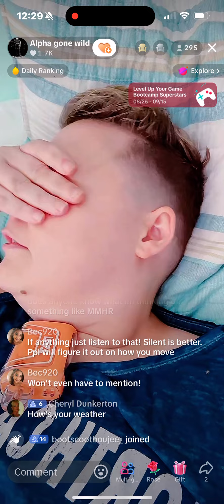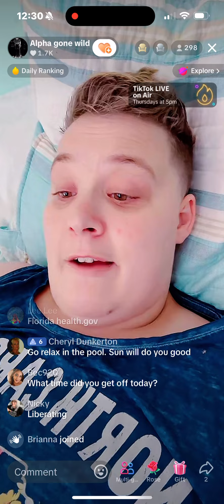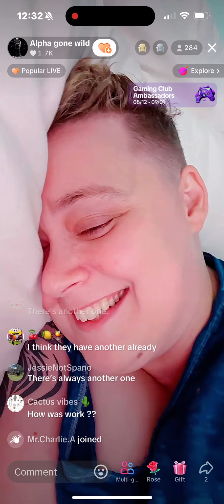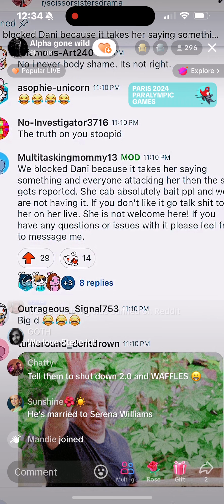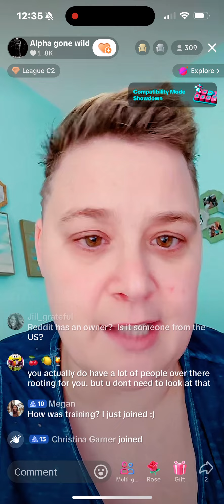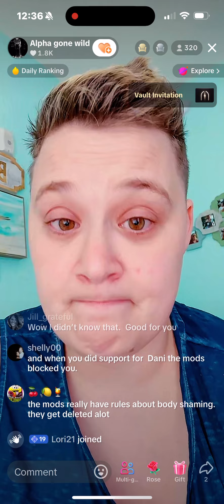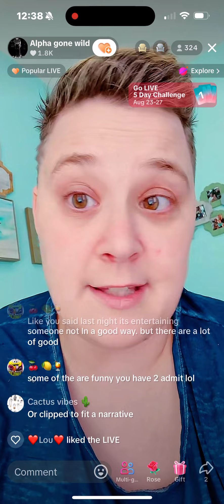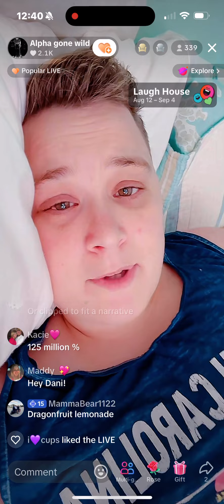Dani Count the Lies 8/27/24